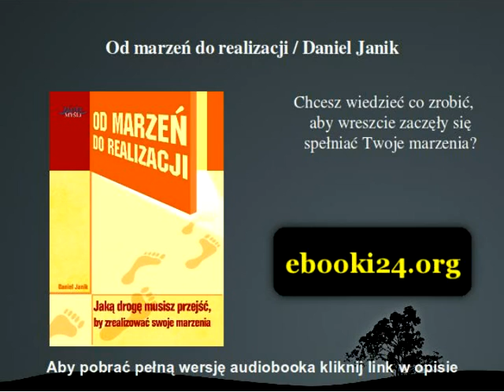Od marzeń do realizacji Daniel Janik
Ebook "Od marzeń do realizacji". Jaką drogę musisz przejść, by zrealizować swoje marzenia. Chcesz wiedzieć co zrobić, aby wreszcie zaczęły się spełniać Twoje marzenia?

To, co nas spotyka w życiu, jest w dużej mierze uzależnione od nas samych. Często nie osiągamy nic wielkiego, ponieważ albo nie wiemy, czego tak naprawdę chcemy, albo uważamy, że nie jesteśmy w stanie tego dokonać.